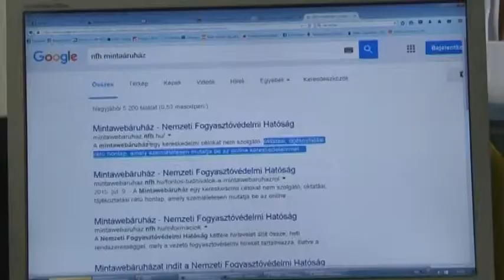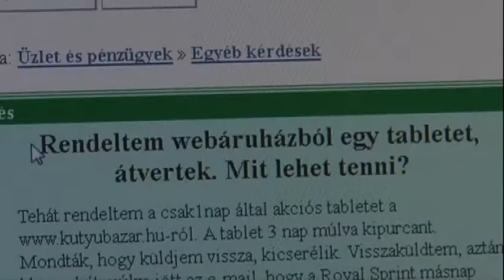Legalább 200 embert vert át egy tököli nő - interneten árulta portékáit 20190405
Legalább 200 embert vert át egy tököli nő 3 év alatt. A csaló 2014 és 2017 között az interneten árulta portékáit, amiknek az árát előre átultatta egy bankszámlára, ám azokat soha nem küldte el. A nő így több, mint 1 millió 200 ezer forint kárt okozott. A 33 éves csalót két éve letartóztatták. A rendőrség a nyomozást befejezte, a Szekszárdi Járási Ügyészségnek most küldték meg az anyagot.